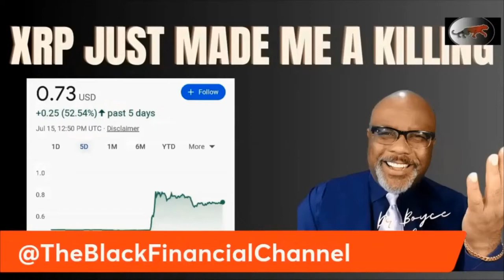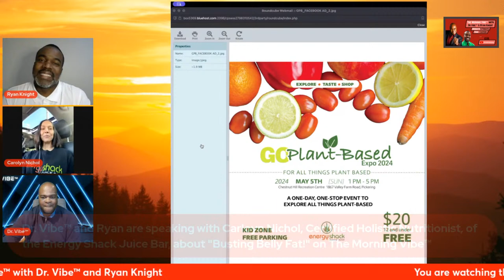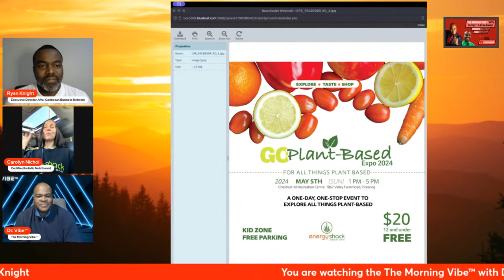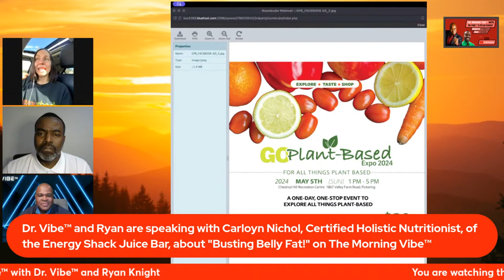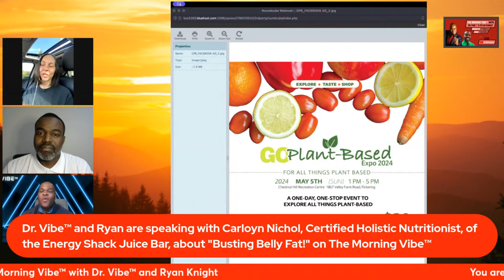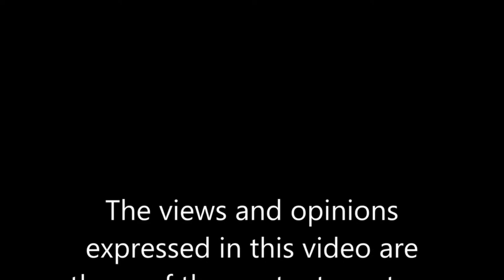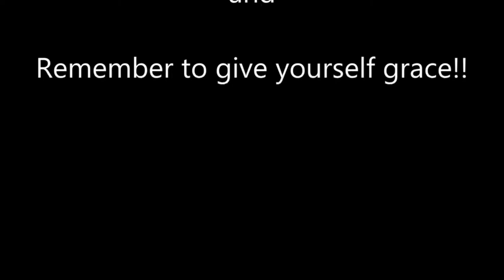The Morning Vibe™: Your Best Defence - Busting Belly Fat!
The Morning Vibe™ is a twice a week live conversation (Mondays and Fridays at 9 a.m. EST) with Dr. Vibe and Ryan Oneil Knight of the Afro Caribbean Business Network.

Whether they discuss important subjects between themselves or have conversations with people who you need to know about, their goal is to create a positive Morning Vibe!!

On the second Monday of each month, Carolyn Nichol, Certified Holistic Nutritionist, of the Energy Shack Juice Bar, will be appearing on the "Energy Restored" on The Morning Vibe™.

Carolyn Nichol is a Certified Holistic Nutritionist and a graduate from DHSN (Durham School of Health and Nutrition). For over a decade she has been successful in helping to reverse Type 2 Diabetes, High Blood Pressure, Digestion issues, heal Psoriasis and even reverse stage 4 cancer among other illnesses.  She has worked with the Toronto District School board, Community Centers, small and large corporations as well as many not for profit organizations.  She has appeared on CP24, CTV and currently the owner of the Energy Shack Juice Bar with her husband Colin Nicol.  Carolyn believes that health is truly the greatest of all human blessings and that we were created to 'live life and live it abundantly'.  Following her program is designed to do just that.

Unfortunately, Carolyn was not on The Morning Vibe™ live last Monday but she will be live on The Morning Vibe™ today.

On today's "Energy Restored" segment, Carolyn will be talking about "Busting Belly Fat!".

You can watch our live conversation today (April 8, 2024) at 9 a.m. Eastern/6 a.m. Pacific via:

YouTube - The Dr. Vibe Show™, Afro Caribbean Business Network

Facebook - The Dr. Vibe Show, Afro Caribbean Business Network

You can find out more about Energy Shack Juice Bar via:

Facebook & YouTube - energyshackjuicebar

Dr. Vibe